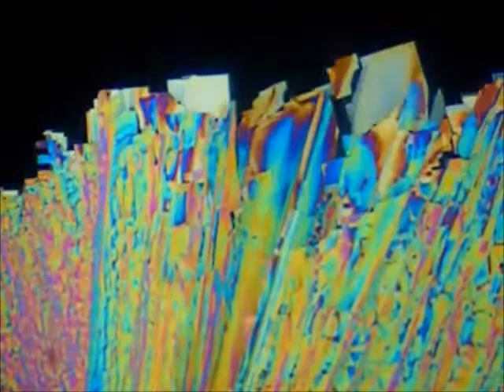Moon King - Crucified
"Crucified" from OBSESSION I (2012), available via One Big Silence